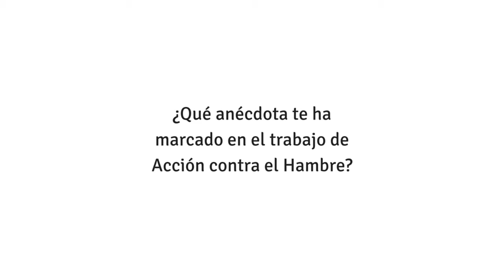Luchamos contra la indiferencia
Amador Gómez, nuestro Director Técnico, nos ofrece desde su experiencia con Acción contra el Hambre, una historia en la que muestra la realidad de la desnutrición y el hambre. Sabemos que el hambre tiene solución, y sabemos que lo peor que le puede pasar a un niño desnutrido es que el mundo se olvide de él.